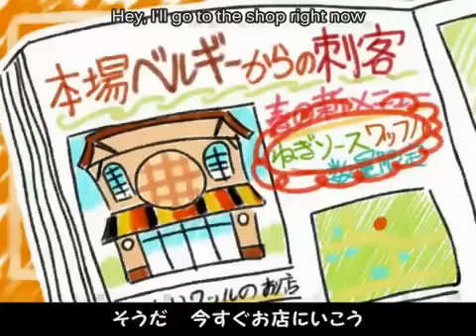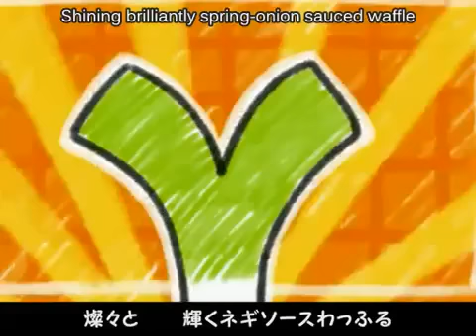Hatsune Miku - Waffle